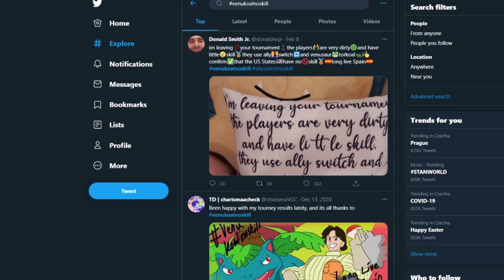What is and Why is Venukoalnoskill ? (FIXED AUDIO)║ VGC 2021 Out Of Loop ║ Episode 2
FIXED AUDIO, THANKS FOR QUICK NOTICE
Are you a Beginner, a noob or you just started playing new pokemon competetive VGC format ( VGC 2021 is the current format) or series ( series 8 is the current series) after taking a break and struggle to understand why is and what is good or bad? in this series Im trying to address this issue, talking about pokemon sets, a pokemon on its own or combo of pokemon, supported by calcs and claims from a person which played over 2000 VGC 2021 games :D
(Im trying the shorts format on these types of videos, as I thought it would fit the idea of explaining one small problem)